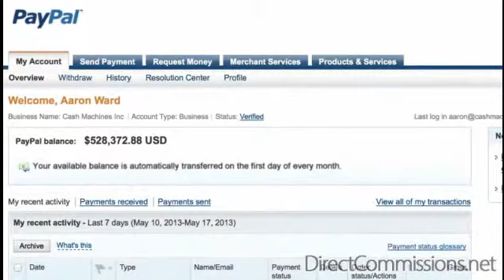How to make money online quickly and cost-free what easy no scams